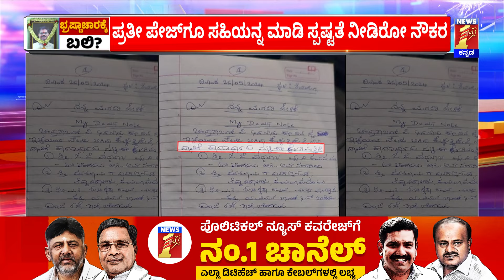Shivamogga Incident : ಸಾವಿಗೆ ಕಾರಣರಾದವರ ಬಗ್ಗೆಯೂ ಮಾಹಿತಿ ನಿಡಿರುವ Chandrashekar